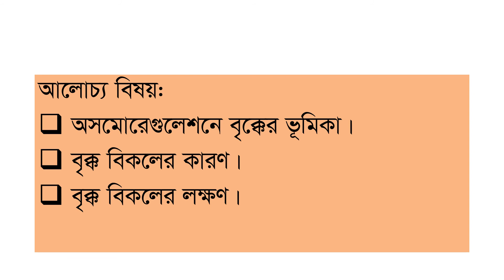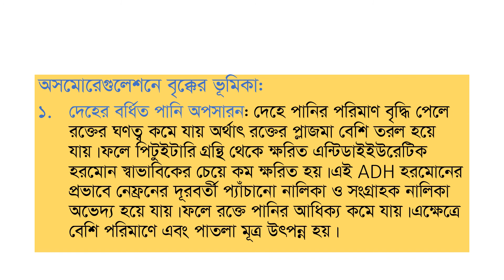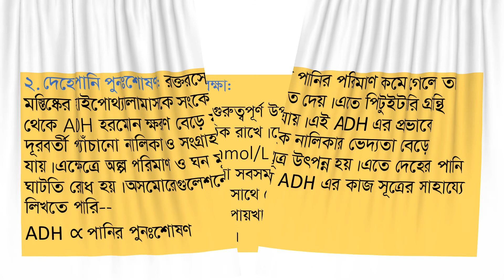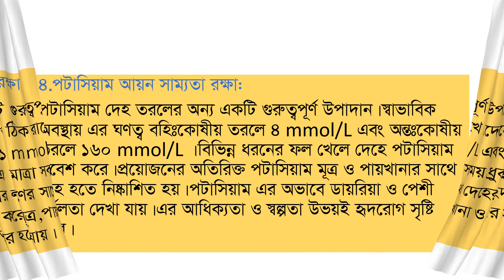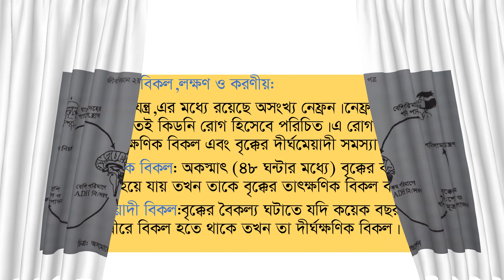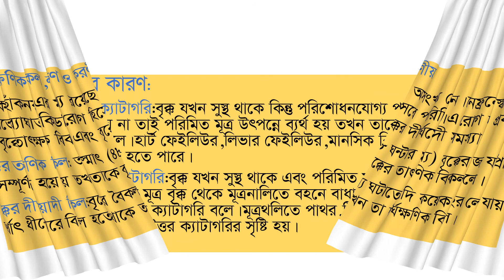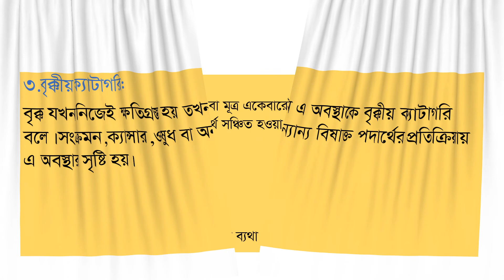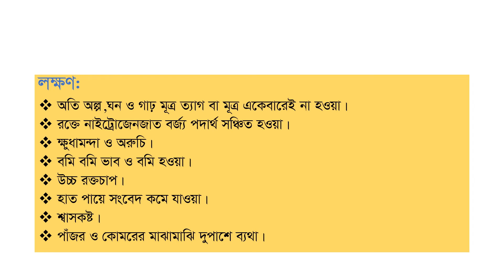Class:12,Sub:Biology 2nd paper,Chap:06,Taslima Akter Kona